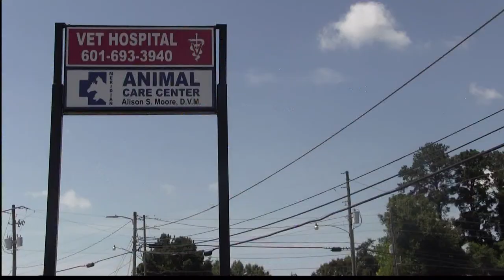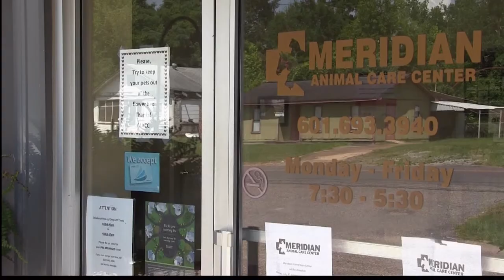Pet Safety This 4th Of July